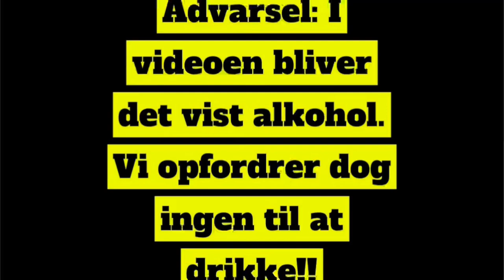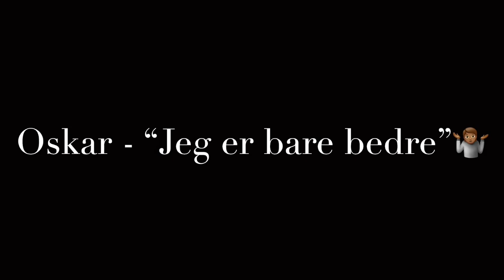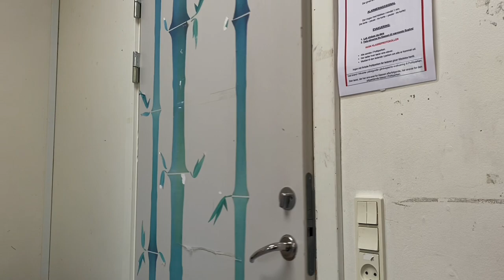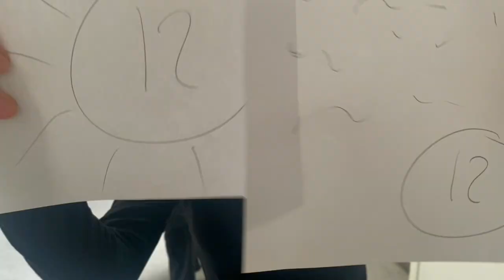Sidste skoledag 2022 - Birkerød privatskole 9.Vest